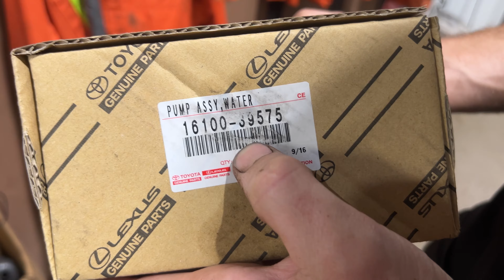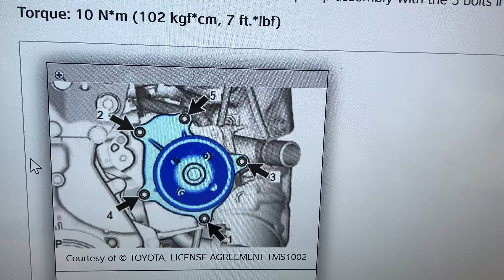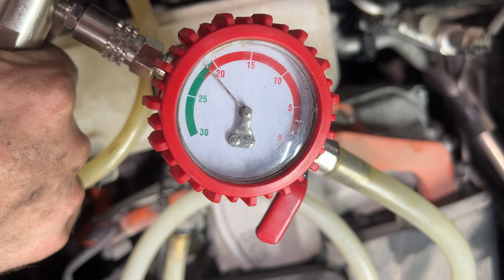Water Pump Replacement 2017 Toyota Rav4 Hybrid